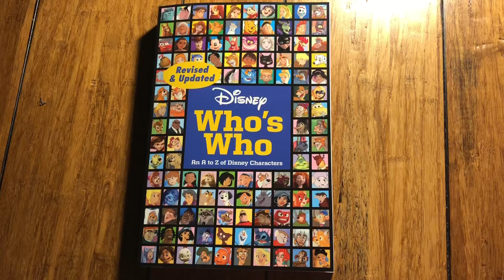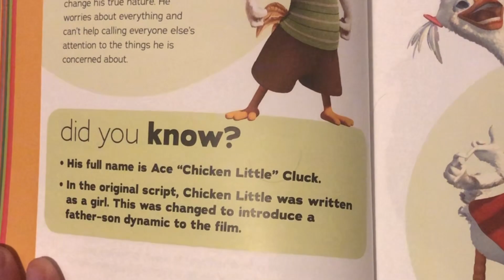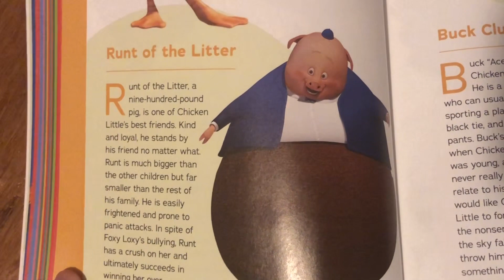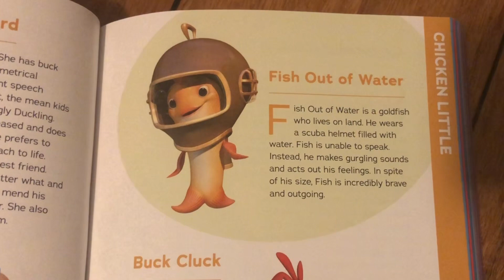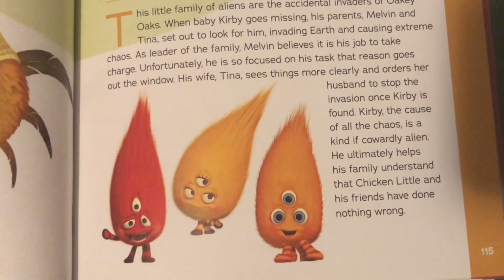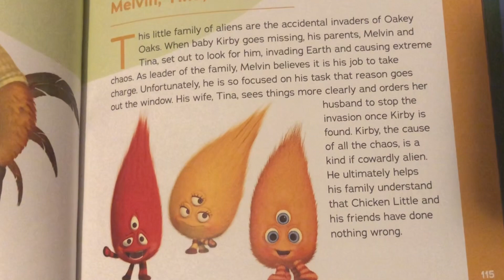Disney Character Knowledge: Chicken Little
The sky is falling! No, not really. But Chicken Little thinks that silly statement. Let’s learn about him and his friends.